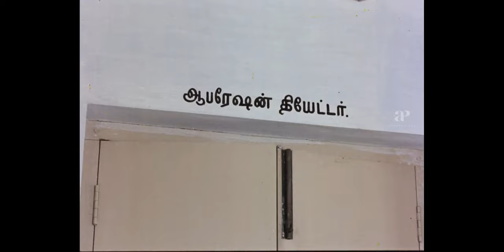Urvashi Emotional Scene | Munthanai Mudichu 4K Tamil Movie | K Bagyaraj | Top Videos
Watch Urvashi Emotional Scene  from the movie Munthanai Mudichu ft. K Bhagyaraj and Urvashi in the lead roles. Directed by K. Bhagyaraj and Produced by  AVM Productions, Music by ilaiyaraaja.

Movie Credits:
Starring: K. Bagyaraj, Urvashi, Thavakalai Chittibabu , Kovai Sarala.
Direction: K. Bagyaraj
Produced by: M. Kumaran
M. Saravanan
M.Balasubramanian
Music Director : Ilaiyaraaja
Director of Cinematography: Ashok Kumar
Editing: A. Selvanathan